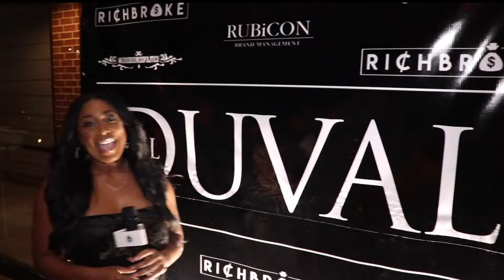Lil Duval performs in Atlanta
Host Ashley Lewis brings you an exclusive look inside Lil Duval’s Gold party celebration. His song “Smile” sold more than 500,000 copies. It’s safe to say LilDuval was all the way turnt up!